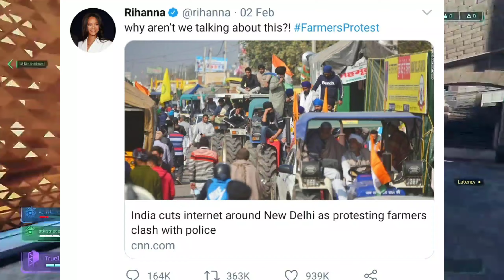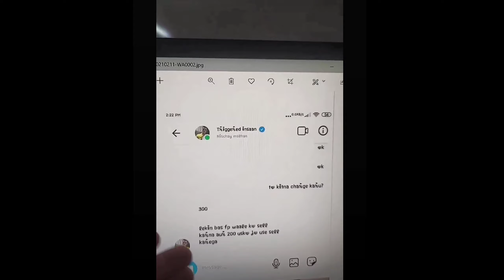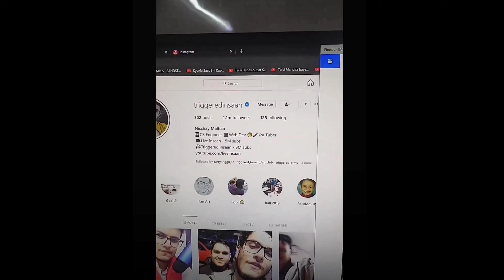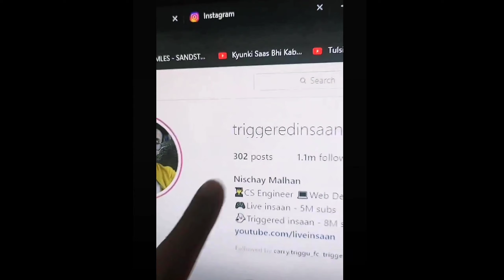Dhruv Rathi Exposed With Proof | String Video On Dhruv Rathi | String Video Deleted